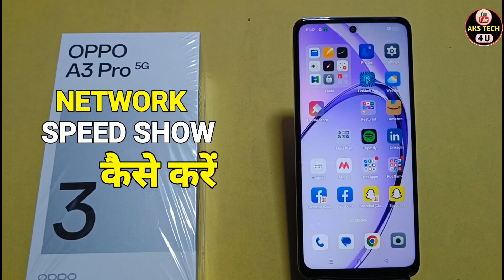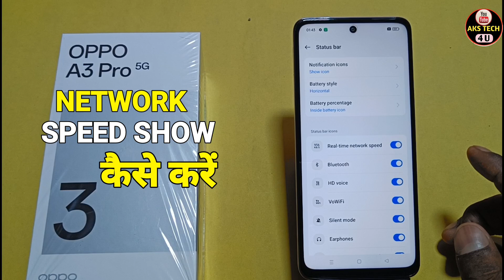How To Show Network Speed in Oppo A3 Pro 5G | Oppo A3 Pro 5G में Network Speed Show कैसे करें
AksTech4u,Network Speed show in Oppo A3 Pro 5G,Network Speed Oppo A3 Pro 5G,
Oppo A3 Pro 5G Network Speed setting, Oppo A3 Pro 5G Network Speed show, how to show Network Speed in Oppo A3 Pro 5G,
Oppo A3 Pro 5G Network Speed show kaise kare, Network Speed show for Oppo A3 Pro 5G,
Oppo A3 Pro 5G show Network Speed in hindi, Oppo A3 Pro 5G show Network Speed ,
show Network Speed on Oppo A3 Pro 5G,Oppo A3 Pro 5G main Network Speed kaise dikhaye, how to show Network Speed on Oppo A3 Pro 5G,

Oppo A3 Pro 5G _NetworSpeedShow